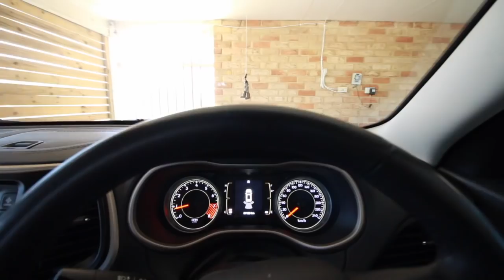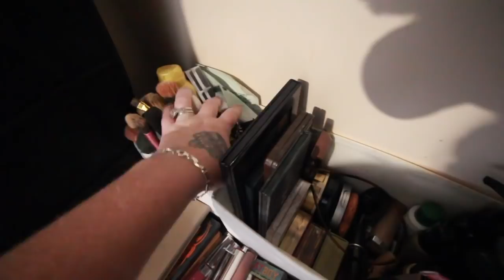STARTING THE NEW YEAR ON A GOOD NOTE! | NEW YEAR BETTER ME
Welcome to the first official vlog of 2018! Who is excited about this year. I AM 🙋🏼‍♀️. When the new year comes around everyone is making resolutions and hoping they can get a fresh start and be new again, well I say it’s time to become a better me! This year I’m focusing on the positives and I want to be motivational and inspirational to you all 💕

Warnbro WA
Australia 6169